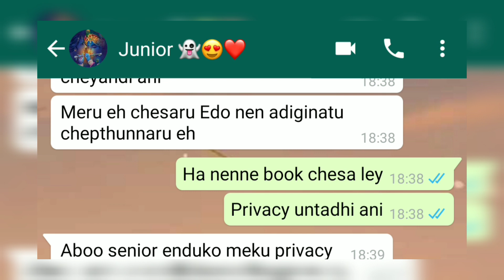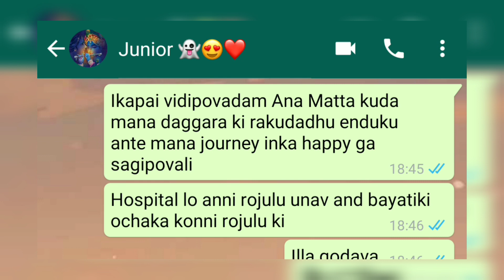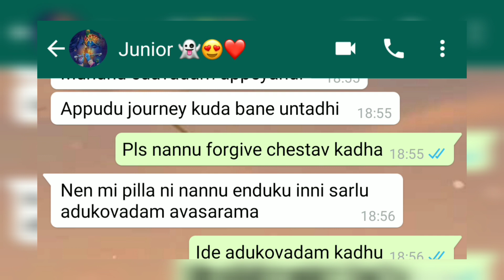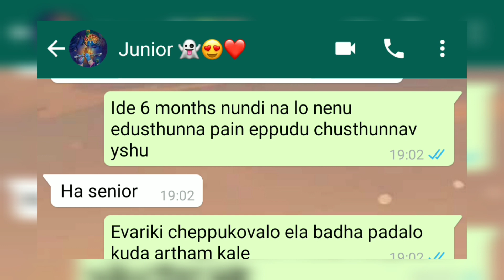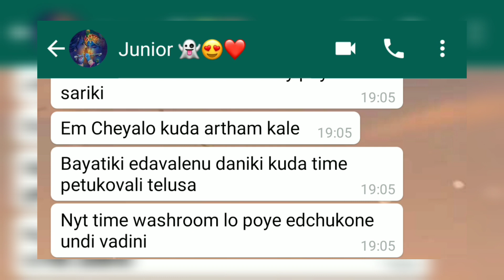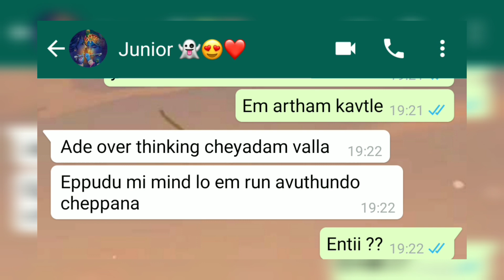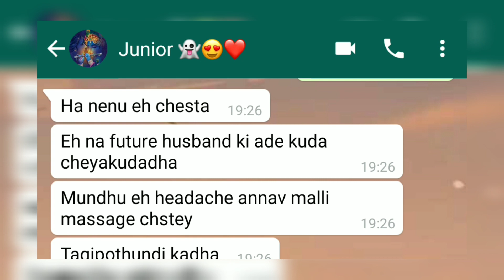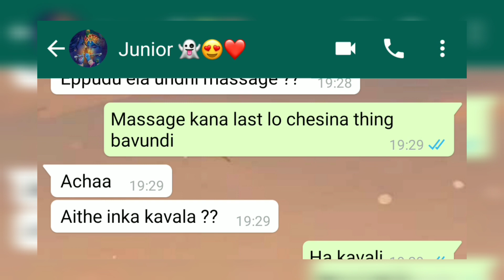Nak motham disturb ga undhi 😒 || Senior junior ❤ S3 Ep 4 || Text lovers || Chatting lovers in Telugu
Nak motham disturb ga undhi  | Senior junior | Text stories | Aakashavanii

Nak motham disturb ga undhi 😒

Senior Junior s3 Ep 4❤

Besties :-

Wrong number :-

podcast :-